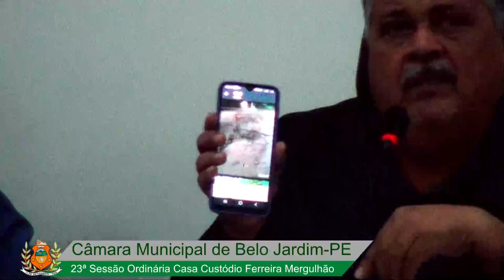23ª SESSÃO ORDINÁRIA DO 1º PERÍODO LEGISLATIVO 2023